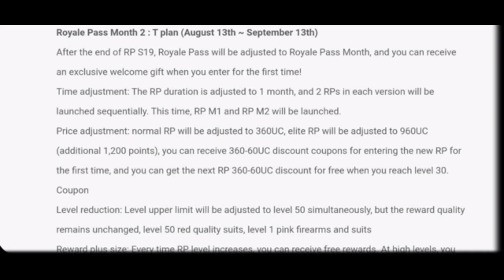New Free UC Trick in Bgmi & Pubg Mobile | How to Get Free UC ? Royal Pass UC trick